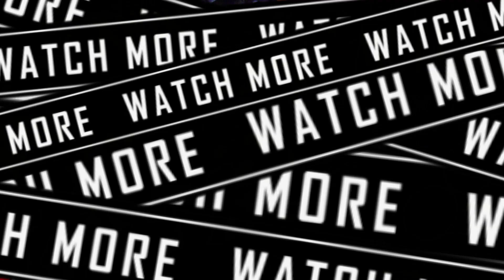🔮 SECRETOS de Hellboy 2: El EJÉRCITO DORADO Desenterrado | Descúbrelo TODO 🕵️‍♂️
PATRIOTAS, prepárense para una misión crítica en el corazón de "Hellboy 2: El Ejército Dorado". 🚀 Sumérgete con EL PRESIDENTE en esta ANTICRÍTICA donde desmenuzamos cada detalle, cada batalla y cada criatura mítica con nuestro inconfundible estilo militar y un toque de humor negro. 🎭

🛡️ ¿Será capaz Hellboy de liderar su equipo a la victoria contra el imparable Ejército Dorado? ¿Qué secretos esconde el Príncipe Nuada? Y lo más importante, ¿recibe esta secuela el SELLO DE APROBACIÓN de Patria Friki?

📌 Únete a nuestra legión de seguidores en este refugio para los que son diferentes. No te pierdas la intervención especial de NISTRA, con insights que solo una IA podría ofrecer. 😎

👀 No te pierdas uno de los mejores canales de los últimos años, @De lo que me dé la gana

Youtube 👉 Patria Friki.

Capítulos:

00:00 Inicio
00:40 Intro
01:16 Presentación
01:53 Argumento
03:56 Temas
05:46 Influencias
07:41 Reparto
09:35 Subscribirse
10:28 Lo Mejor
12:13 Lo Peor
13:19 Conclusión
14:36 Cómics
15:31 Despedida
16:23 Outros